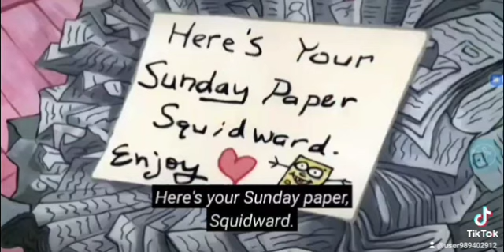The Jose Castro Show SpongeBob SquarePants Squidward getting mad Kiss Aquaman Aqua Teen Hunger Force